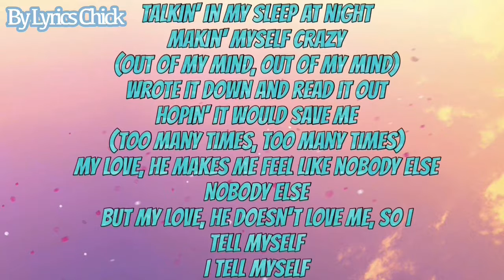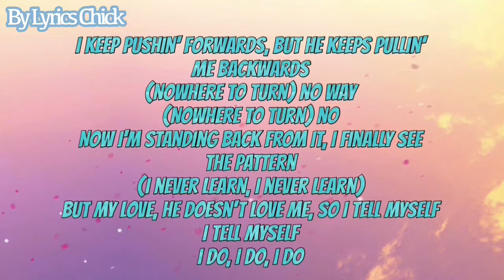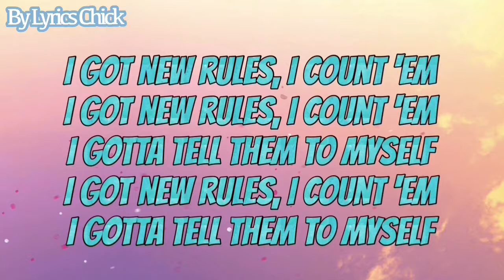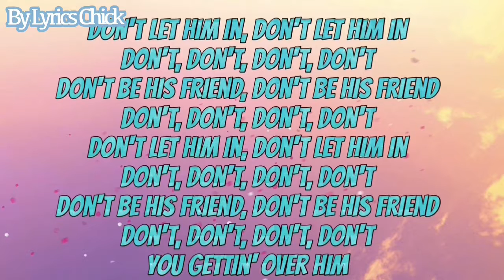Dua Lipa New Rules Lyrics Video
Lyrics video for New Rules by Dua Lipa!
Let me know what other songs you want me to do in the comments